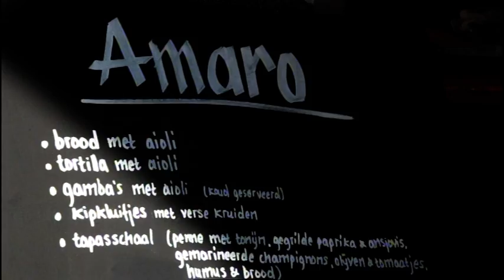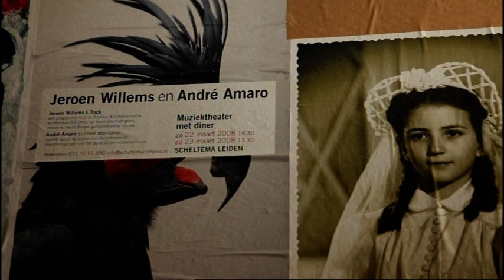culinair avonturier Andre Amaro